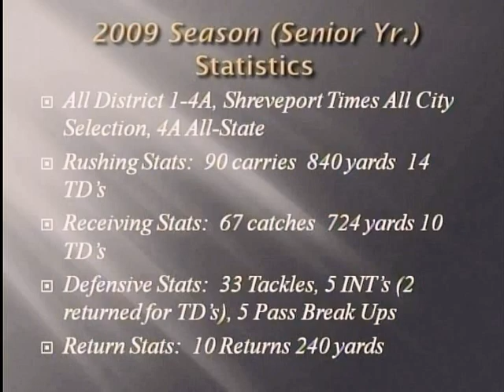Jarrett Fobbs Senior Season highlight Tape